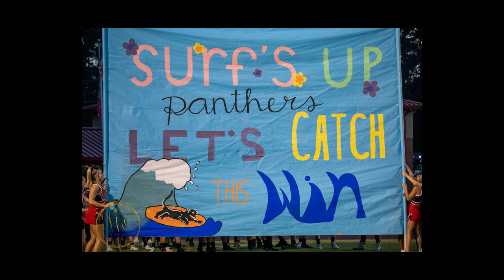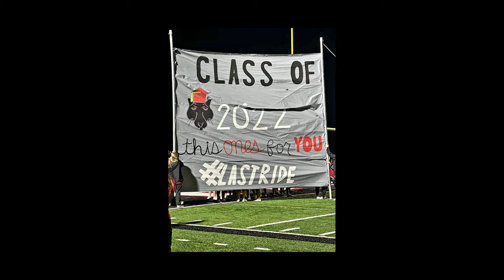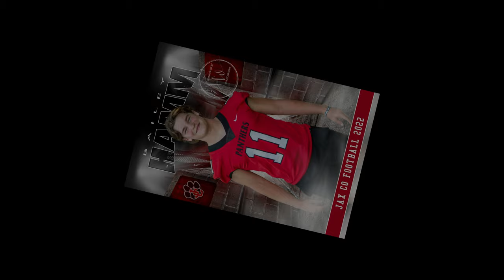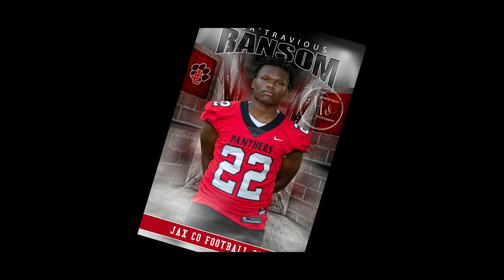Jackson County High GA Football and Cheer Seniors Class of 2022